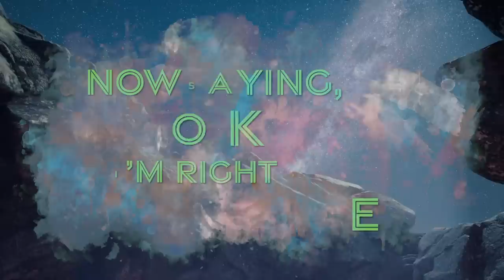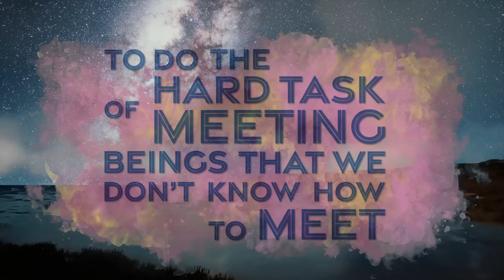East Forest - Bones (feat. Bayo Akomolafe) [Official Lyric Video]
Lyric video for Bones (feat. Bayo Akomolafe) from the East Forest album, "Possible".

Follow East Forest for More Music!